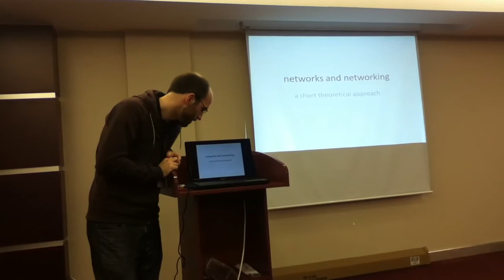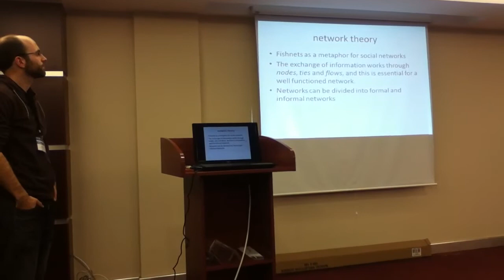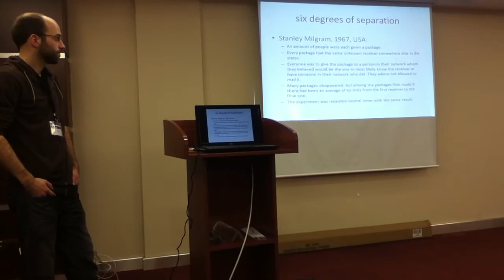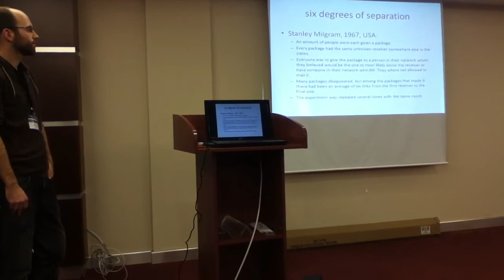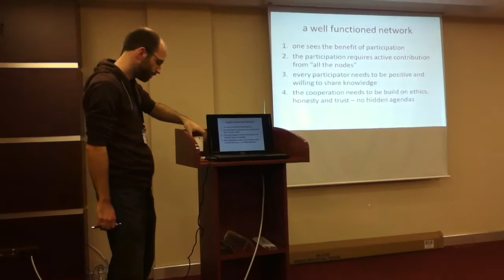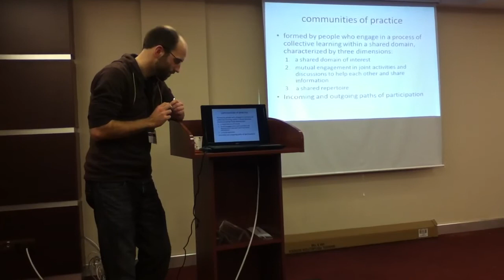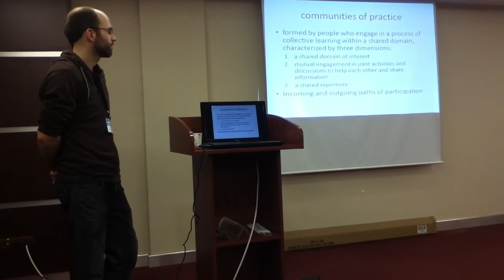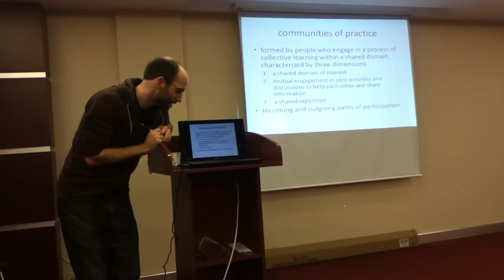NPSIG workshop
introduction
Vadso Public Librarian Veronicha Angell Bergli talks about network theory.
"Tailor-made and weather-proof -- Building and maintaining New Professionals groups as an important part of early career development"
23 January 2013
Ankara, Turkey